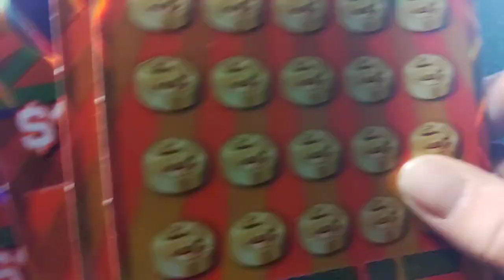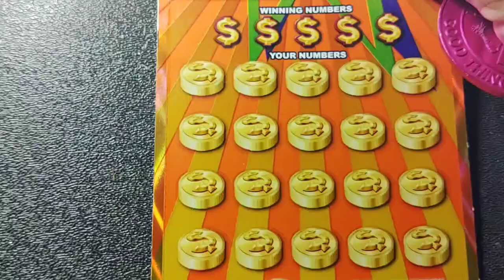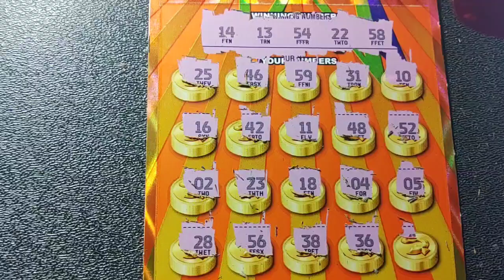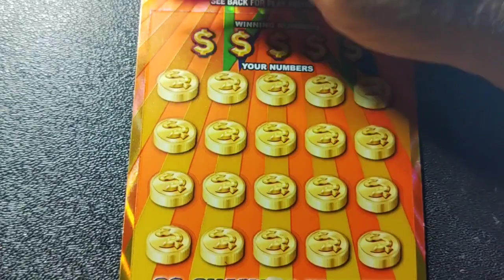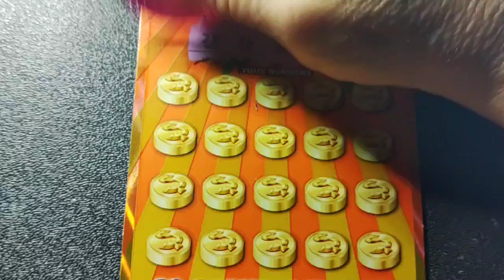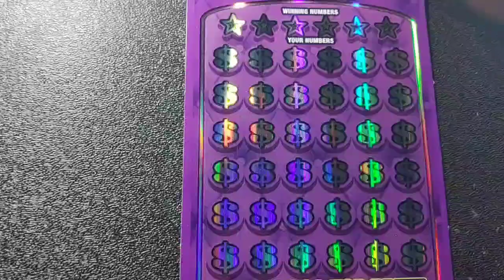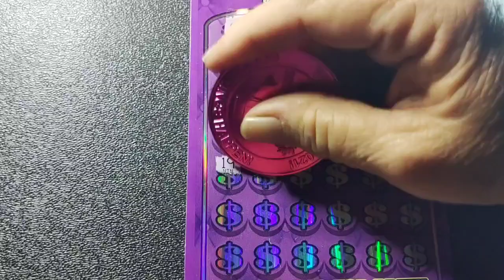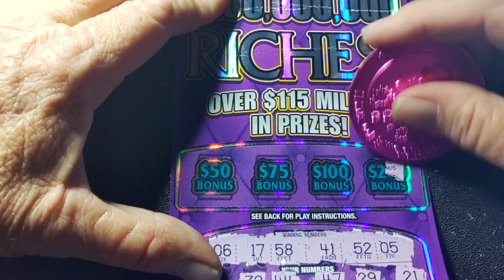Texas Lottery Mix #4 🤠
$PCNSN